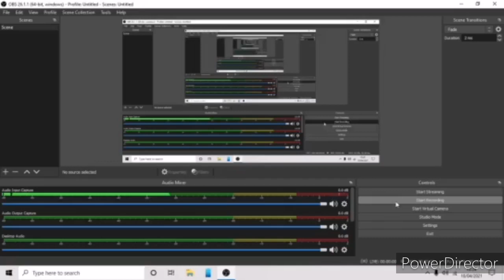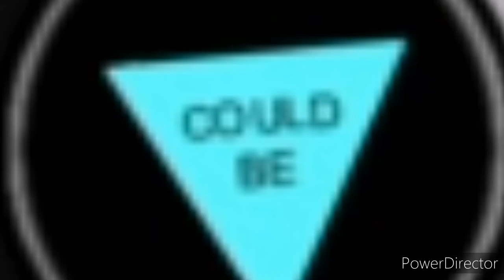I play facade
apologies for my shitty mic